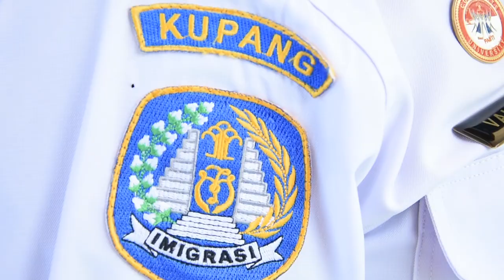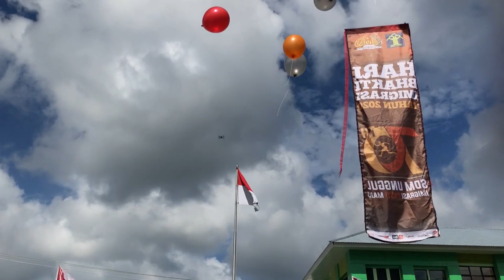UPACARA HARI BHAKTI IMIGRASI KE-70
Cuplikan Video Upacara Hari Bhakti Imigrasi ke 70 yang bertempat di halaman Kantor Imigrasi Kelas I TPI Kupang.

*Humas Kanwil Kemenkumham NTT